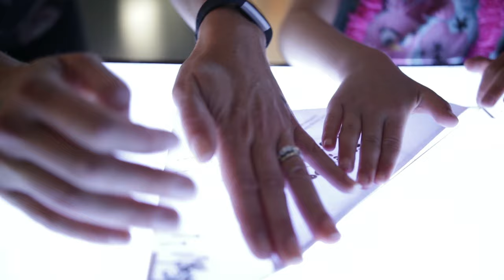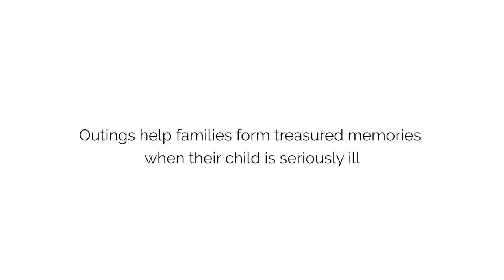A Family Outing for the Steigars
Trips to local attractions like Science World help families staying at RMH BC to take a break from the hospital and simply have fun together as a family. Help families like the Steigars to make precious memories during their child's treatment.